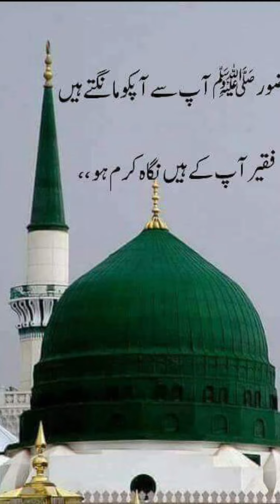Ghazwa-e-Ohod Mubarak Ki Ziarat. Islam ki Roshni aur Madina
Ghawa e Ohod Mubarak Ki Ziarat. Islam ki Roshni aur Madina .

Madina Munawarah Mein Mubarak Ohod Ka Pahar , uski Ziarat kijy.🤲🕋🌹❤️❤️❤️